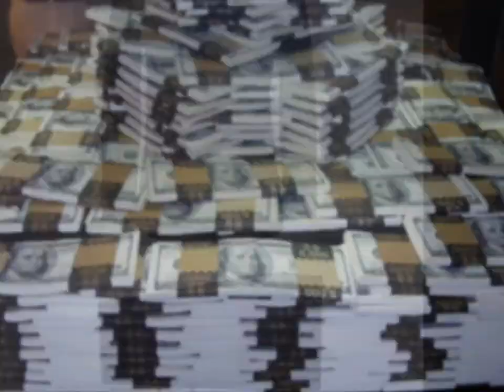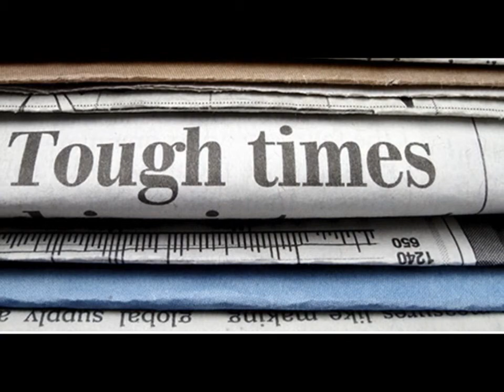Risk It All Nicholas Baker ft. J. Hill.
Risk It All- Nicholas Baker ft J. Hill/produced by D.Brasco/MidEast Records/